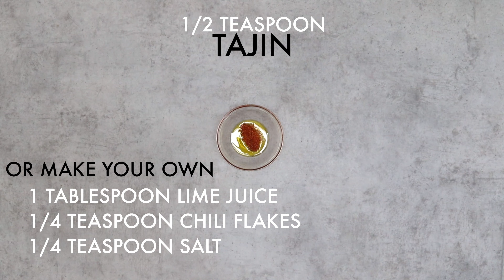Shrimp Tacos from Scratch | Easy and quick recipe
After watching this video you will know how to make tacos from scratch. I am showing you step by step how to make shrimp tacos at home. This video also shows you how to make your own tortillas. Making your own tortillas is simple, you just need to use the right corn flour and know how to shape the dough :-) Make sure you get the flour which is nixtamalized or as they say in Spanish "nixtamalizada". There are several brands on the market, like "Naturelo", "Maseca" or "Maza Real". Use any you can find or like. I am showing you two ways of making the Tortillas. The first way is with a tortilla press (which I bought during my last trip to Mexico) and the second way is just by using regular kitchen tools. I am also using Tajin in this video, which is a condiment frequently used in the Mexican cuisine. You can make your own in case you are not able to find it. Just mix some lime juice, chilli flakes and salt together. Enjoy your Mexican taco party at home.

⫸ INGREDIENTS  for 1 person, 4 tacos
Tortilla dough
●  CORN FLOUR  3/4 cup | 70 grams | 2.5 oz
●  WATER (LUKE WARM)  1/2 cup | 125 ml | 4 fl oz

Filling
●  SHRIMP  200 grams | 7 oz | 14 -16 shrimps
●  TAJIN  1/2 teaspoon (or 1 tablespoon lime juice, 1/4 teaspoon chili flakes, 1/4 teaspoon salt)
●  PAPRIKA POWDER
●  GARLIC  1 clove
●  PEPPER  a bit
●  OLIVE OIL  1 1/2 tablespoons
●  CORIANDER  a bit
●  SESAME SEEDS  a bit
●  SALSA  pick your favourite

⫸ CHAPTERS
0:00 Intro
0:03 Ingredients
0:31 Marinade
0:58 Tortilla
2:58 Fry shrimps
3:14 Taco assemble

xx Annely